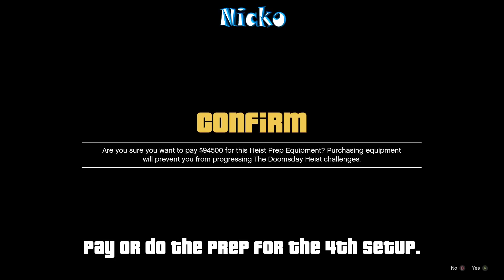GTA 5 Online - Skip Wait Time and Do Only Last Setup on Doomsday Heist Act 3 (Easy)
Skip wait time: Press A and a split second later press down on the D-PAD (or LS).

Skip preps & setups: Pay or do the prep for the 4th setup then click on the 4th setup and a split second later press down on the D-PAD (or LS).

PATCHED!

Patched!